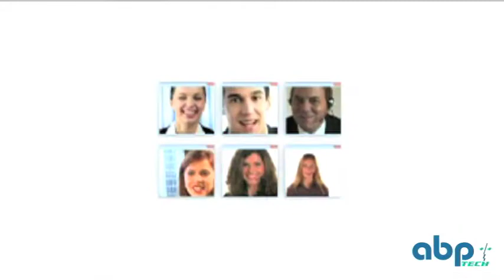Visimeet Video Conferencing Overview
ABP's newest Video Solution is a hosted product with all of the high-end functionality and capabilities of your traditional video conferencing hardware. Multiparty Calling, HD Video, H.323 Calling, Recording, Screen Sharing, File Sharing, PC/Mac Compatible, and Integrated Presence and Chat are just some of the features Visimeet offers. Go to the link at the end of the video to try it free with anyone you'd like.